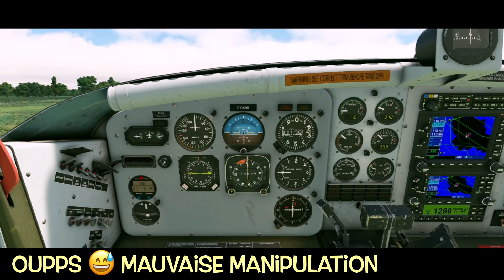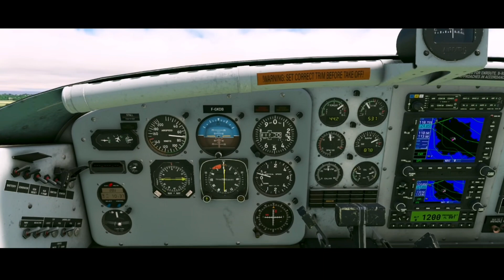LFEA 🇫🇷 BELLE ILE EN MER | PILATUS PC-6 BLACKBIRD SIMULATIONS | MSFS